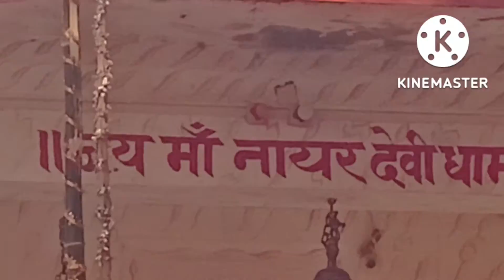नायर देवी धाम हीरागंज